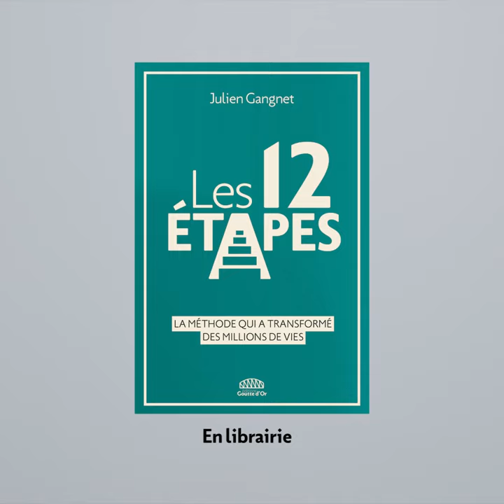Livre "LES 12 ETAPES" de Julien Gangnet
Editions Goutte d'or